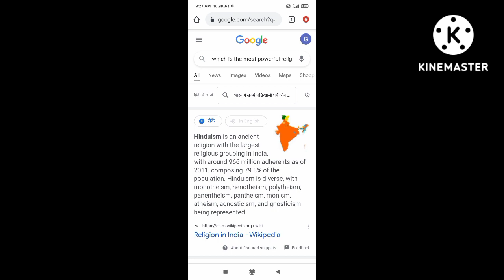power of hindu in india please like and share this video